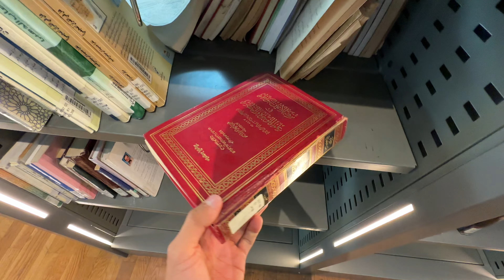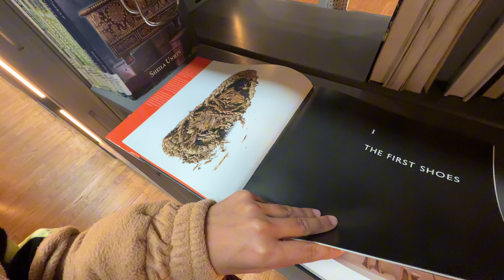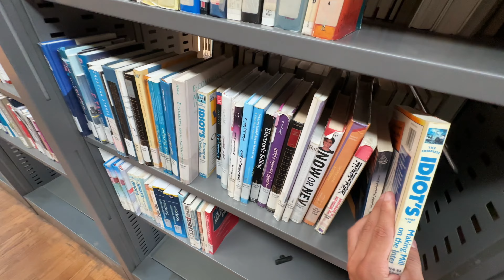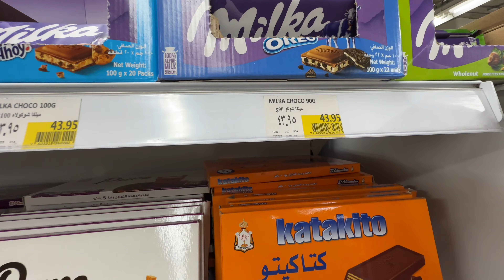QUE HACER EN ALEJANDRIA EGIPTO 🇪🇬 | TODO LO QUE TENES QUE SABER ANTES DE IR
Visitamos la ciudad de Alejandría , de las más importantes en la última etapa del imperio Egipcio , en este video te muestro que hacer en la ciudad de Alejandría , precios , tiempos , lugares y detalles a tener en cuenta